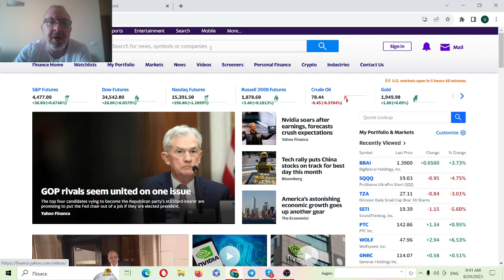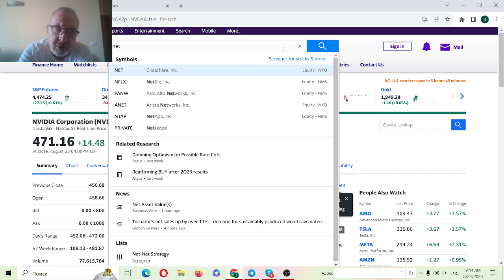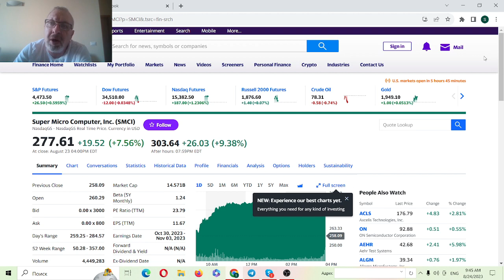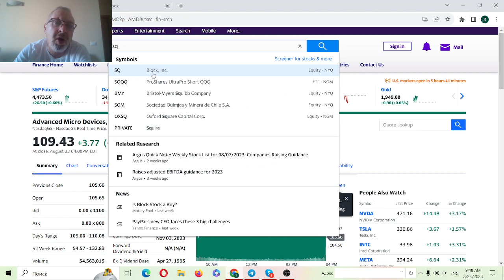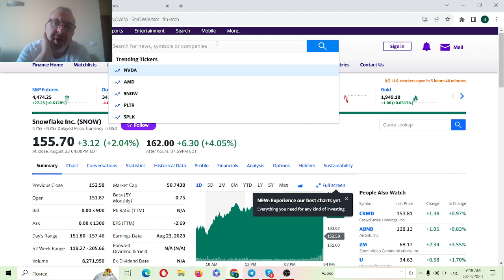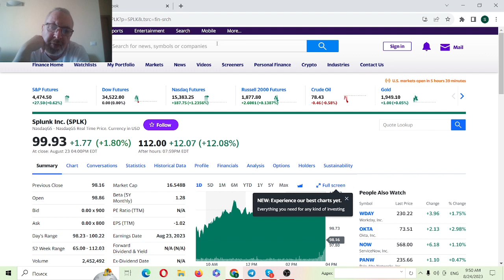Отчет NVDA, перспективы ИИ, пробой SP уровня сопротивления